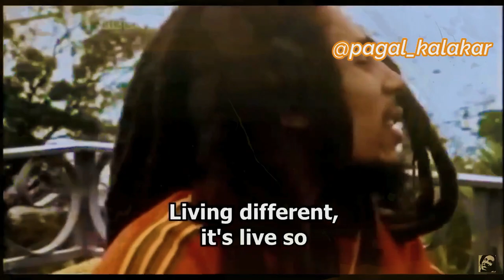Bob Marley Song | Dialogue with Beats | Pagal Kalakar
🌿 Herb Is A Plant | Viral Bob Marley Song | Dialogue with Beats | Pagal Kalakar

Drop me a message with your full name on WhatsApp (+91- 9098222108 ) if you want to be included in my WhatsApp broadcast list. You will get notified about future music, shows, covers and projects before anyone else.